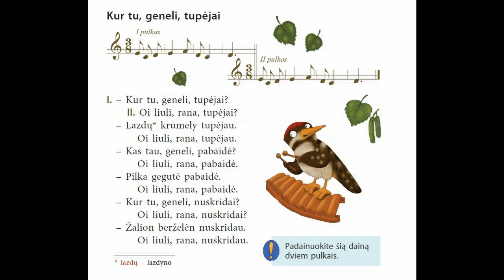Kur tu, geneli, tupėjai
Vaikų daina. Iš 2-os kl. vadovėlio „Mano muzika“ (K: Šviesa, 2010, p. 81).